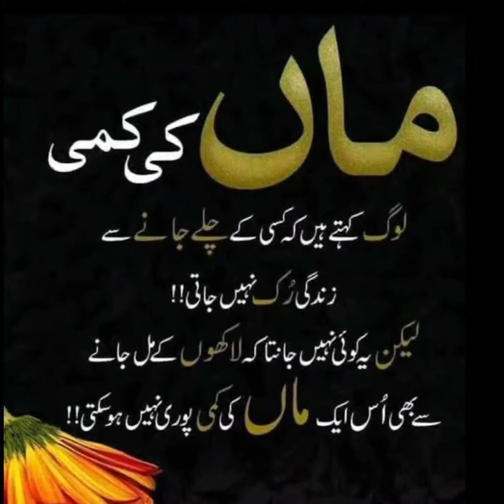Happy Mother's Day to my Mom 😢 | Abbas Jan Official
Please recit Sura Fatiha for my mom and Dad.